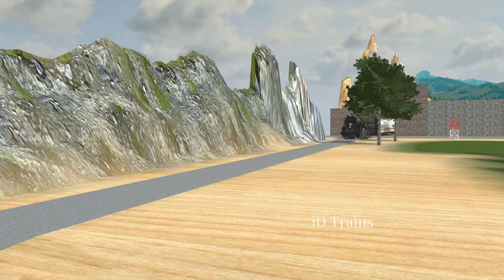AMAZING ! Train Vs Rail Above Dangerous Clouds Rising and Falling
MENEGANGKAN ! Train Vs Rail Above Dangerous Clouds Rising and Falling
video by:
3d train studio-wondershare filmora